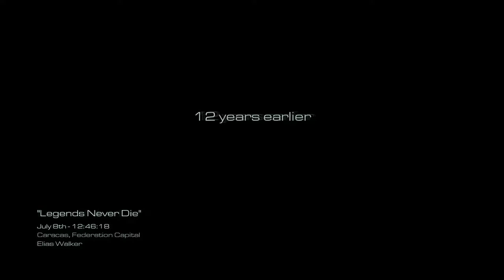Call of Duty Ghosts | Campaign | Part-3 | Missions - Homecoming and Legends Never Die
The brothers return to Santa Monica, California, where U.S. forces hold out against an assault from the Federation, and reunite with their father, who reveals himself as the leader of the Ghosts. Recruiting his sons into the Ghosts, Elias tells them about how Rorke was the Ghosts' previous commanding officer until Elias was forced to abandon him during a successful mission in Caracas to assassinate former Federation leader, Diego Almagro. The Federation captured and brainwashed Rorke, and are now using him to hunt down the Ghosts.

GPU: GeForce GTX 1650
CPU: Intel(R) Core(TM) i5-9300H CPU @ 2.40GHz
Memory: 16 GB RAM (15.86 GB RAM usable)
Current resolution: 1920 x 1080, 120Hz
Operating system: Windows 11